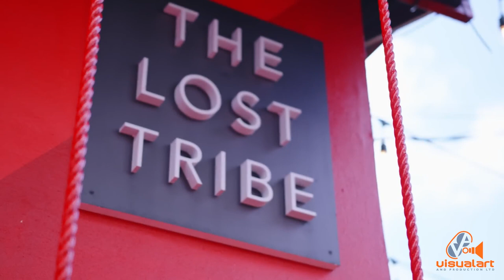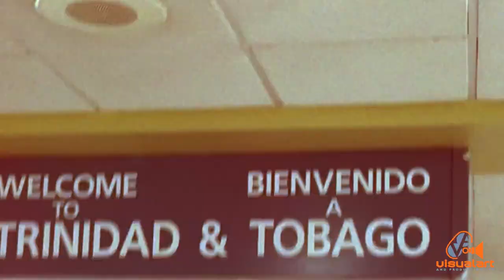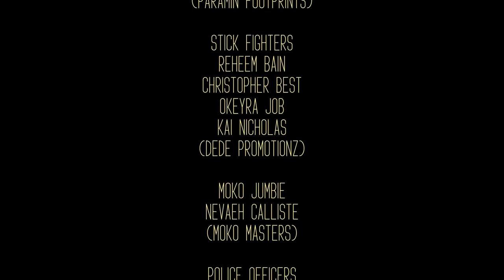Mical Teja - DNA - SOCA 2024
Written by Mical Teja & Tano
Produced by Mical Teja & Tano
Live Guitars & Bass by Kyle Peters
Live Brass by All Stars Brass
Live Drums by Joshua “Supayouth” Salcedo
Mixed & Mastered by Nikholai Greene of NMG Music

VIDEO CREDITS

DIRECTOR
Sean Davis

CAMERA OPERATORS
Sean Davis
Nickelson Williams

PRODUCTION COORDINATOR
Terneille Samuel Herbert

PRODUCTION ASSISTANT
Kevin Beharry

ACTORS
Benita Wilson
Anthony Lawrence
Kevon Charles
Malika Muhammed
(Necessary Arts)

FIRE BREATHER
Stephanie Bailey
(Paramin Footprints)

STICK FIGHTERS
Reheem Bain
Christopher Best
Okeyra Job
Kai Nicholas
(Dede Promotionz)

MOKO JUMBIE
Nevaeh Calliste
(Moko Masters)

POLICE OFFICERS
Corporal Pavy
WPC Cordner
PC Lewis
PC Patterson

SPECIAL THANKS
Penelope Spencer
Belmont Freetown Cultural Arts & Folk Performing Company
The Venus Clinic St Augustine
Lost Tribe Mas Camp
86ix8 Family

STYLIST
Keziah Lendor
House Xarabii